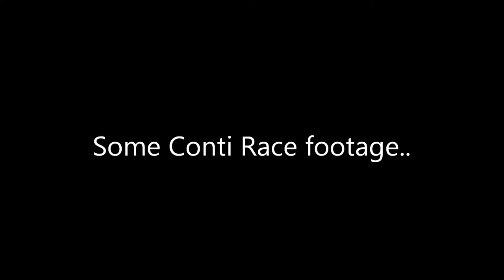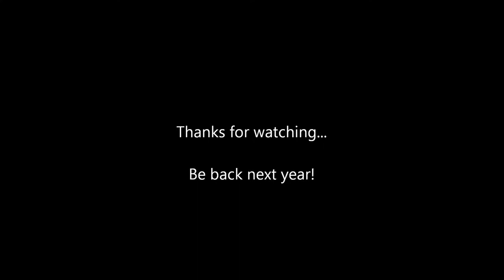2014 Tudor Sportscar Series - Rolex 24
Some action from last weekends race..